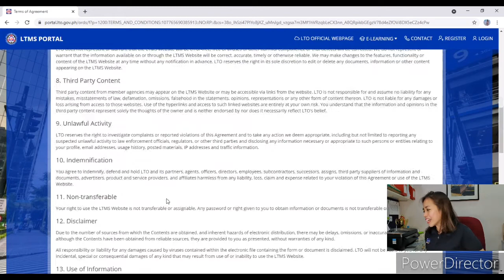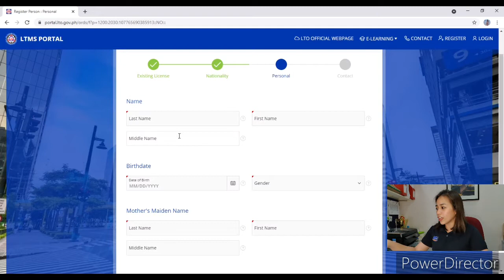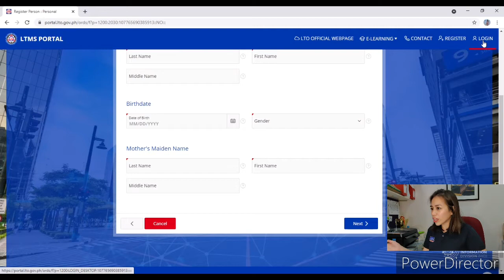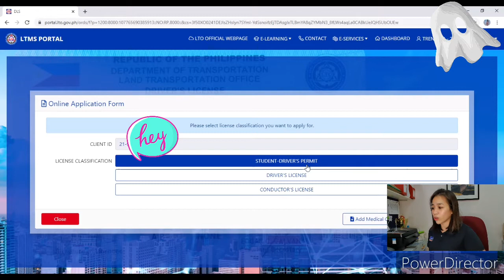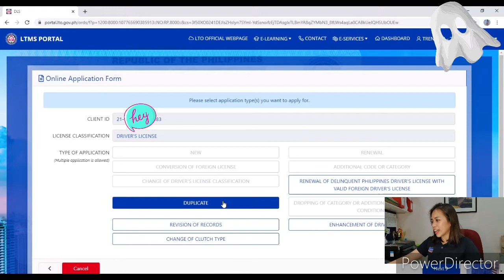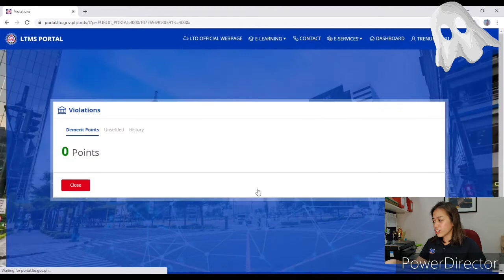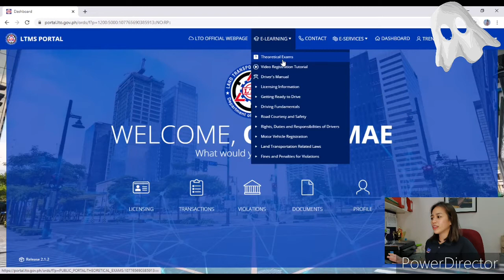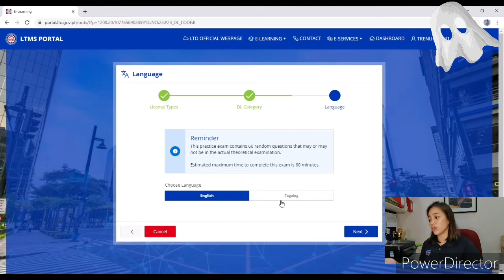What is LTO Portal (LTMS), How to Register in LTO Portal | MsXugee